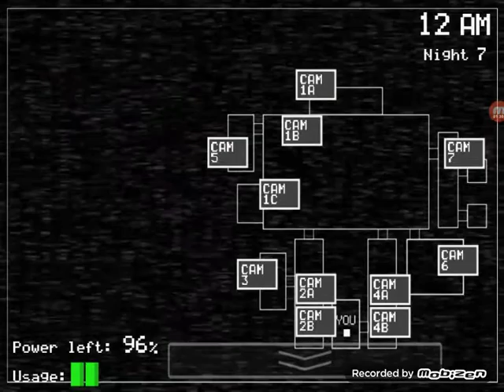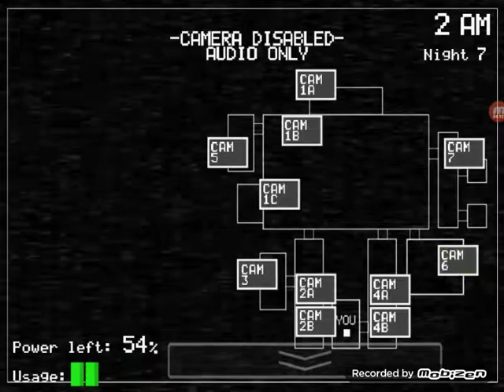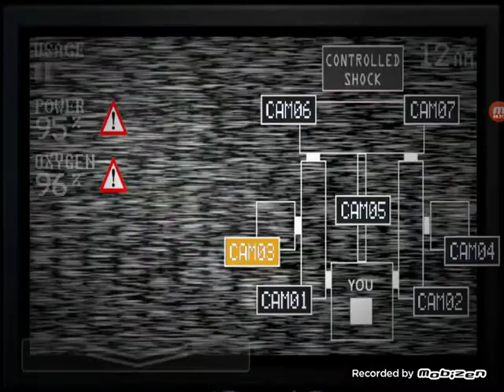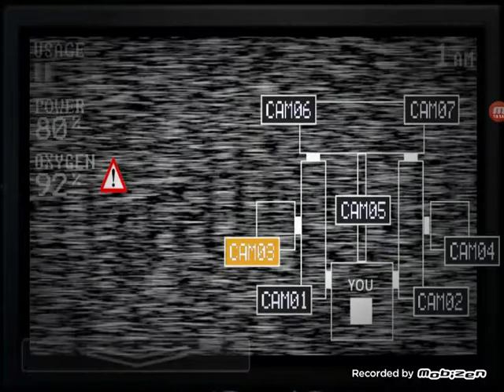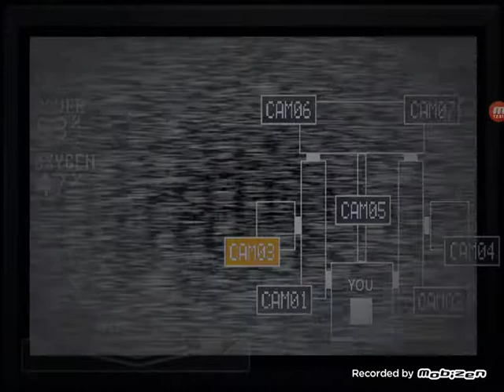Attempts at 4/20 and 3/20 (2/20) and beating fnaf sl custon night weirdos very hard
I hate yendo and bonnie